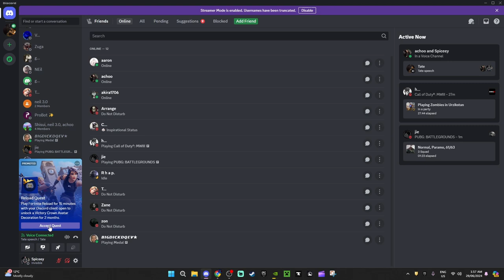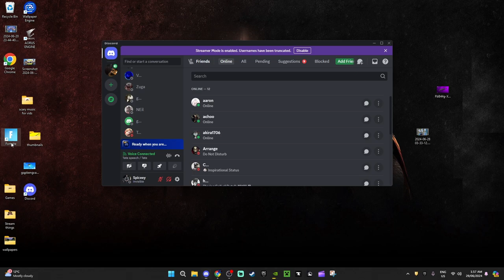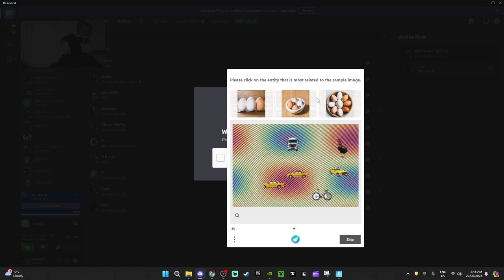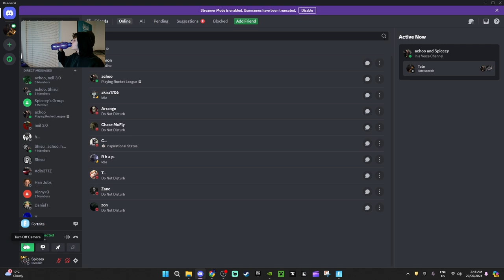How To Get The new Discord x Fortnite Crown Reward For Free